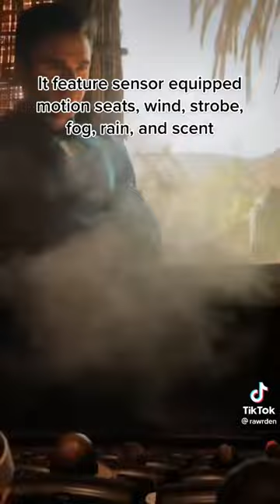Regal Movie theater